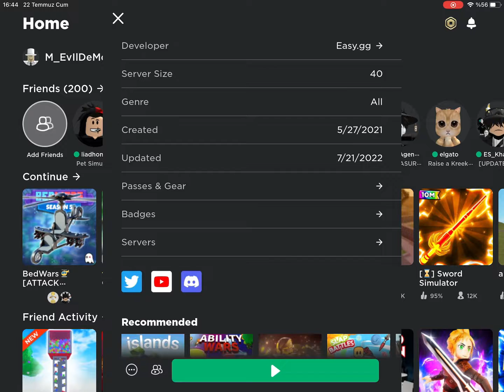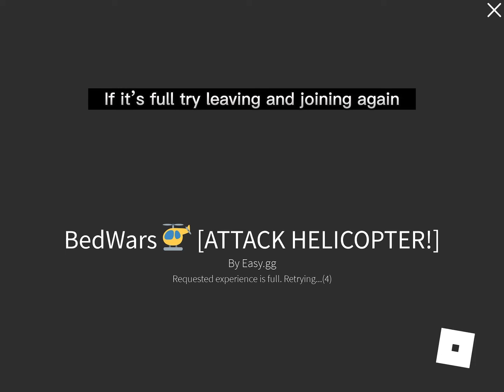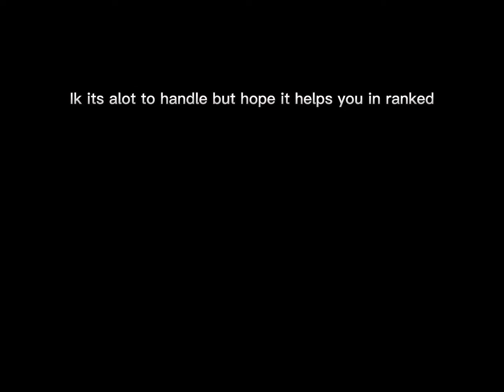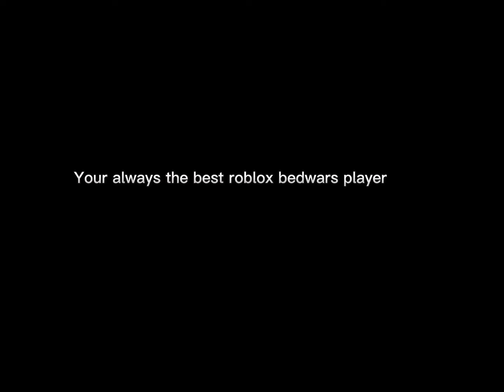How to get NightMare Rank *FAST*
Guys all the steps don’t always work but if you wacth the full video you could understand more and more so if you also wana play ranked with me in live streams go to my profile picture my user is eranpro5 and I also have my YouTube chanell linked in roblox. Hope this video Helped